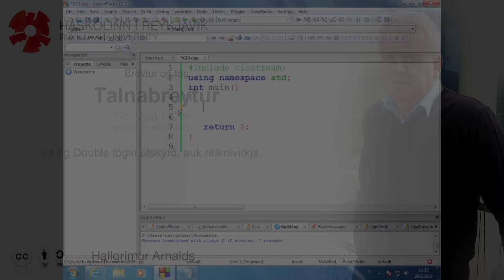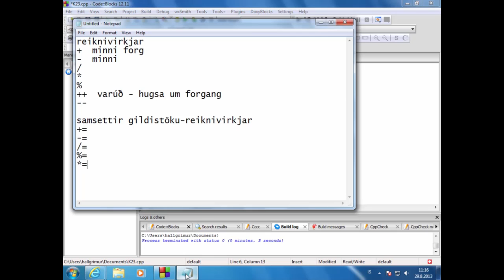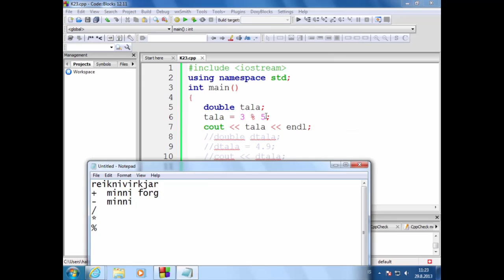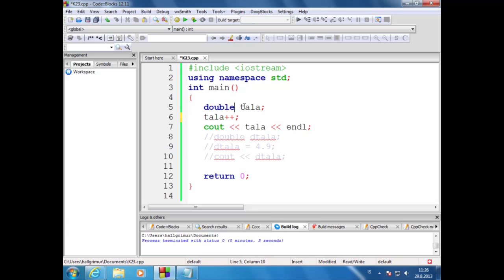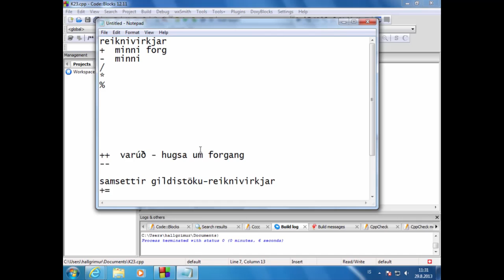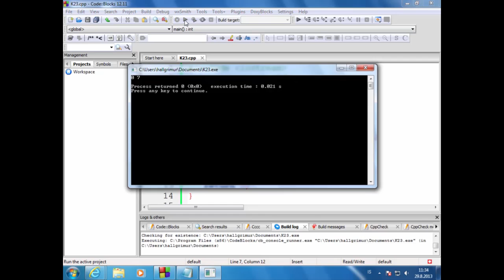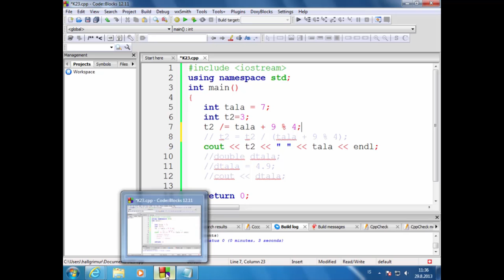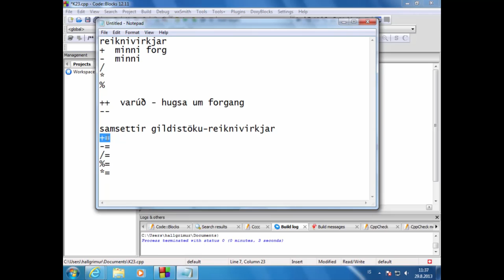01 Int og Double breytur